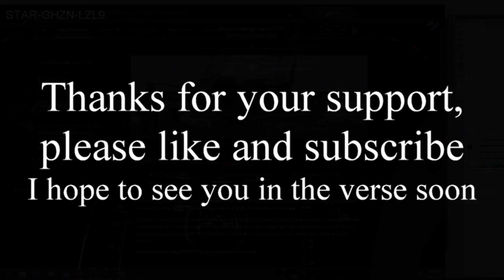The Star Citizen Free fly event has come to a close.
link to the video all about the RSI webpage and getting a game packages.

link to part one of my soon to be very out of date tutorial series